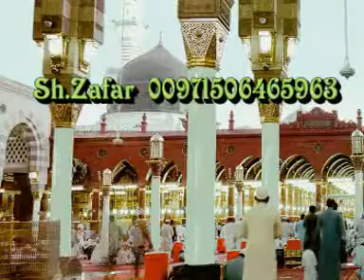Seerat E Nabvi 2/2 By Shaikh Zafar Ul Hassan Madani